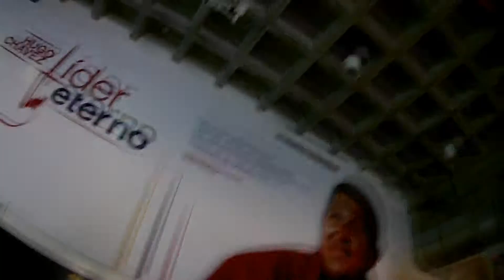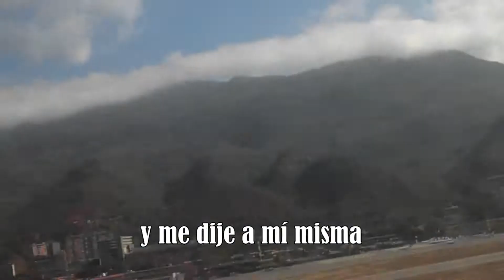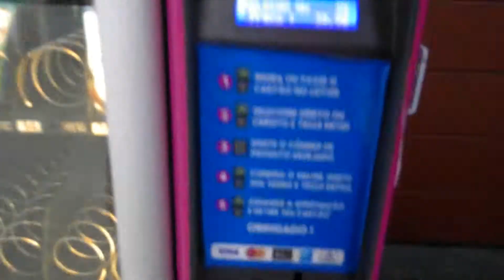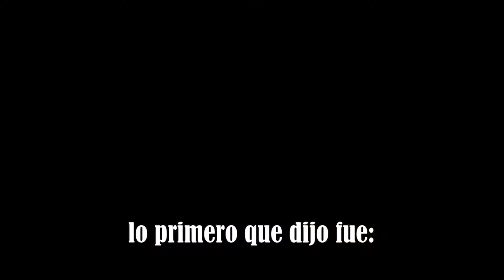Learn Spanish Past tenses Vlog "Un antiguo largo viaje"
¡Hola! Después de 3 días editando, aquí les muestro un viaje que hice *una vez*, en este vídeo se narra la historia usando los verbos en pasado, el "pretérito indefinido" para hablar de las cosas que sucedieron (una vez) durante este viaje.

Y el imperfecto para hablar de las descripciones en pasado.

Nivel: Intermedio (uso de los tiempos en pasado)

¡Espero continuar con más vídeos! :)